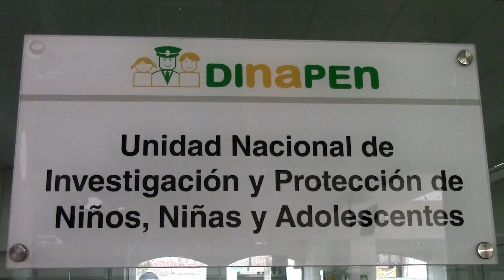DINAPEN LUCHA CONTRA EL TRABAJO INFANTIL Y MENDICIDAD EN LATACUNGA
Oscar Rueda, jefe de la Dinapen en Cotopaxi, encabeza esfuerzos conjuntos con la Junta Cantonal de Protección de Derechos de Latacunga y otras instituciones para combatir el trabajo infantil y mendicidad en el cantón.